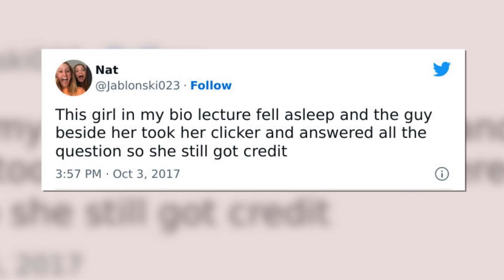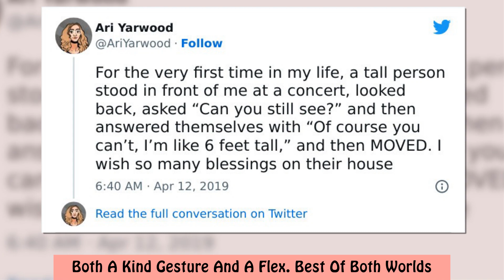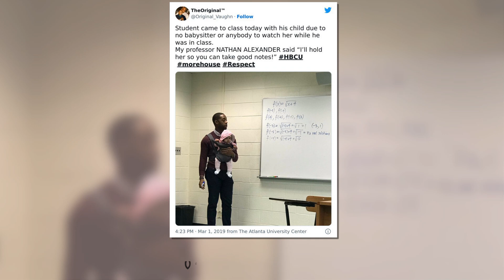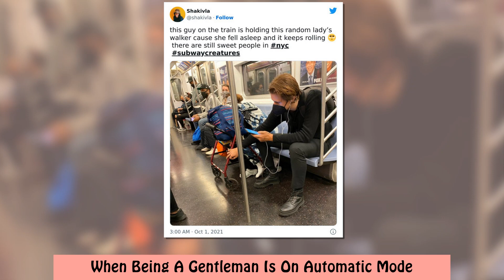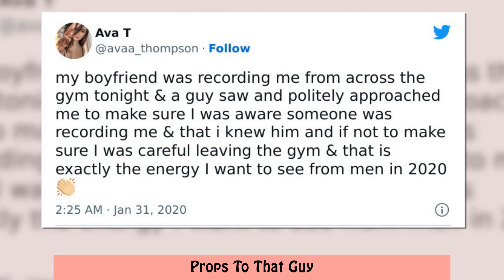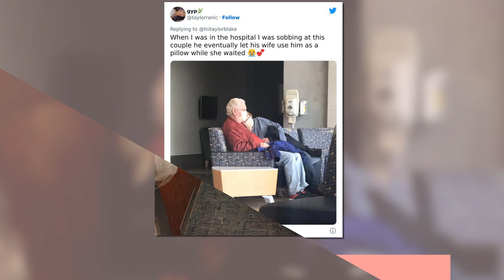Times People Were So Wholesome And Chivalrous They Had To Be Praised Online 2